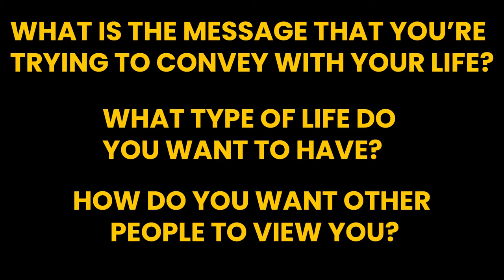Stop posting these 5 things on social media! (99% of people do this and it looks BAD)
❤️FREE CLASSY & ELEGANT CLOSET MASTERCLASS

LIVE ONLINE EVENT REGISTRATION  (SECRETS OF A MILLION DOLLAR WOMAN)

BEST AFFIRMATION CARDS TO ENHANCE MOOD
Yes, it’s your social media account. However, that doesn’t mean that you can post whatever you want! Watch this video to know the 5 cringey things that you should never post.

🎀Our Facebook Club (Elegance, Wealth, Etiquette and Business for Women - INTOAMILLI Lady Club):

How to Be A High Caliber Woman to Attract a Good Rich Man (don't be a sheep)